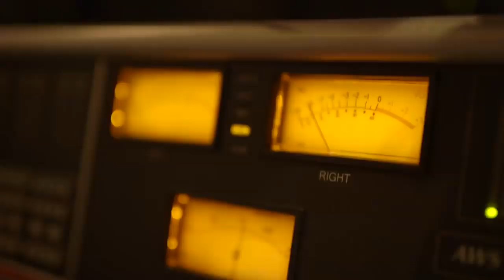Before you Skip your Vacation, Watch this